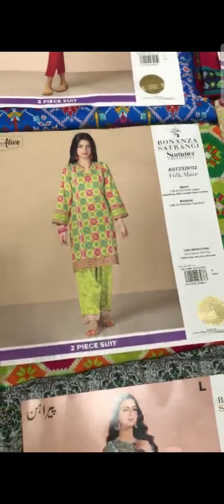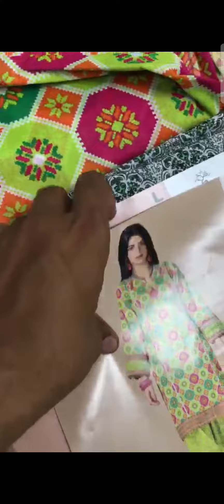100% Original Bonanza Satrangi 2023 2pcs Shirt & Trouser Lawn Collection Latest Design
*Alhamdulillah❤️*

🔥Most Demanding Artical🔥

*💯% Original Stock 2023*

*Big Brand 2 Pes Shirt & Trouser*

ALLOVER & PLAIN TROUSER

✨ BONANZA SATRANGI 2023 ✨

12 Decent Design in Set

💰 Wholesale Price plz what's app

Hurry UP
Limited Stock